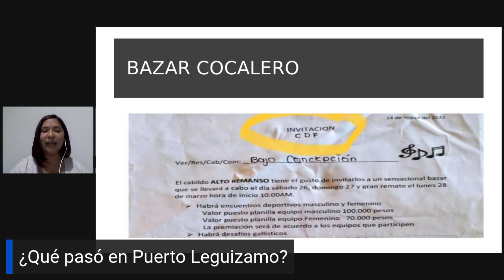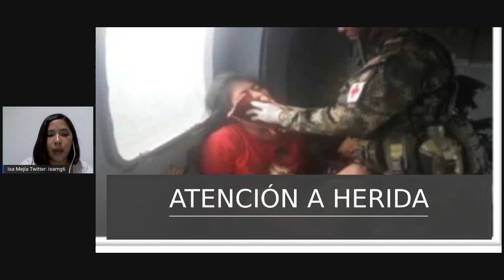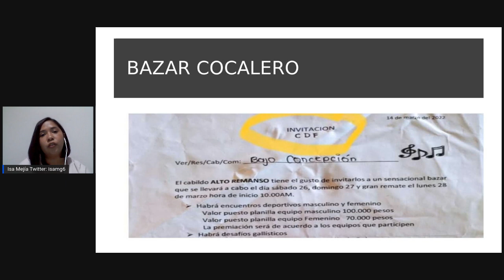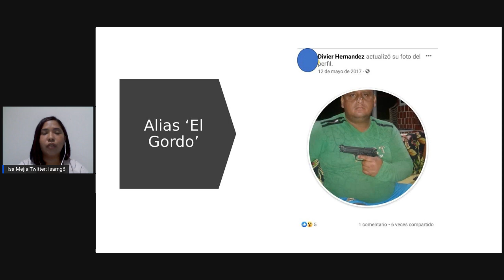¿FALSOS POSITIVOS EN PUERTO LEGUÍZAMO? | LA OTRA CARA | EP 6 | ISABEL MEJÍA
Isabel Mejía discuto un tema polémica dentro de la política colombiana.